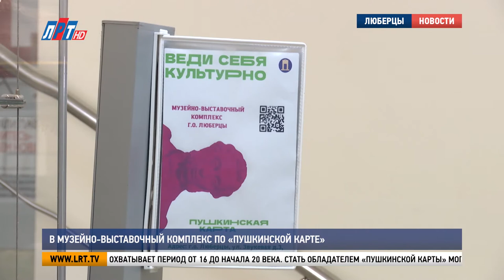В музейно-выставочный комплекс по «Пушкинской карте»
Посетить музейно-выставочный комплекс теперь можно по «Пушкинской карте». С 1 сентября учреждения культуры городского округа стали партнерами государственной программы, которая направлена на социальную поддержку молодежи. Что из себя представляет этот проект, и насколько он популярен в Люберцах, выясняла Луиза Егиазарян.

Константин Будаев приобрел «Пушкинскую карту» несколько дней назад. Первым маршрутом по культурным объектам стал музейно-выставочный комплекс.
«Добрый день. Не подскажете, я могу посетить музей по «Пушкинской карте?»

Сотрудник отсканировал виртуальную карту, вручил билет  и пригласил молодого человека в залы музейно-выставочного комплекса. Рассмотрев афишу на интерактивном экране, Константин первым делом отправился в краеведческий музей. Пропуск везде свободный.
«Проходите, пожалуйста».

Знакомство с экспонатами началось у школьной ретро-выставки, где представлена история советского образования. Далее – помещение, где отражена целая мировая эпоха. Здесь собраны уникальные предметы мебели и быта, украшения, аксессуары и одежда. Экспозиция охватывает период от 16 до начала 20 века.

Наталья Степанова, главный хранитель Люберецкого краеведческого музея:
«Обратите внимание – стол на одной ножке, стол называется Геридон. Со слов Натальи Васильевны Бодько, которая подарила нам этот предмет. Именно на этом столике Наполеон подписал акт отречения от престола».

Стать обладателем «Пушкинской карты» могут люди в возрасте от 14 до 22 лет. Все, что требуется - зарегистрироваться на «Госуслугах», установить мобильное приложение «Госуслуги. Культура» и получить карту – виртуальную или пластиковую.

Константин Будаев, посетитель Музейно-выставочного комплекса г.о. Люберцы:
«Я, на самом деле, думал, что «Пушкинская карта» для школьников, оказалось она действует до 22 лет. И вот как раз я успел оформить.  Я могу посетить очень много мероприятий, культурных учреждений, музеи, театры совершенно бесплатно».

Виктория Фетисова, заведующая отделом развития Музейно-выставочного комплекса г.о. Люберцы:
«Самое сложное поколение, которое трудно затянуть в музей, это именно 14-22. И вот сейчас с «Пушкинской картой» ребята начали приходить. С 1 сентября, буквально как только мы ввели, уже были посетители».

«Пушкинская карта» выдается на один год с номиналом 5 тысяч рублей. Потратить деньги можно только на визиты в учреждения культуры по всей России. Билет, купленный по этой системе, становится именным и воспользоваться им может только владелец карты.